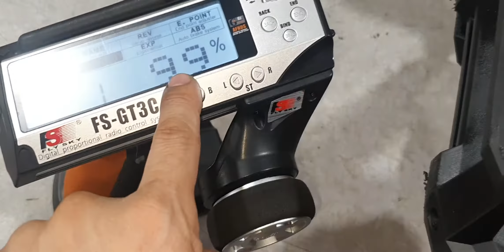2020-10월16일((☆5교시+유튜브검색:알씨라이프144001번+급!!출고합니다!!☆))알씨라이프폰:010-5303-1297번